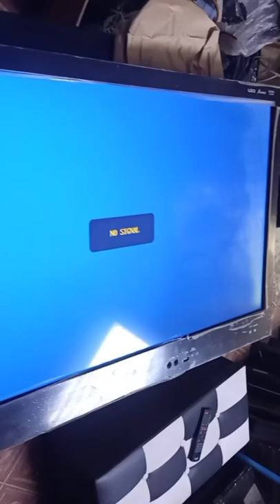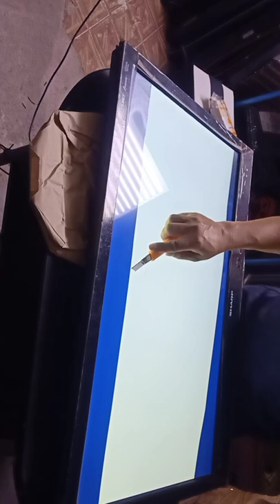How to extract or reuse the old LCD panel, polarized film of the TV's.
-extract polarized film from old LCD screen PANEL of the TV's.
-how to recycle polarized film from old LCD TV.